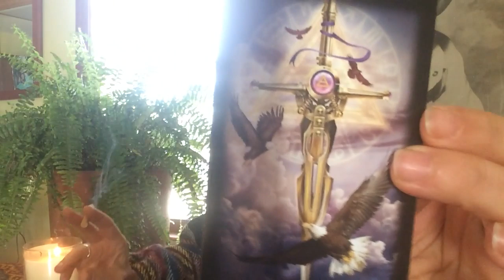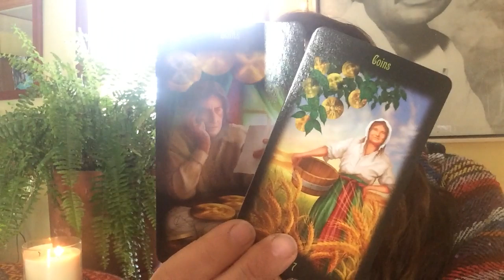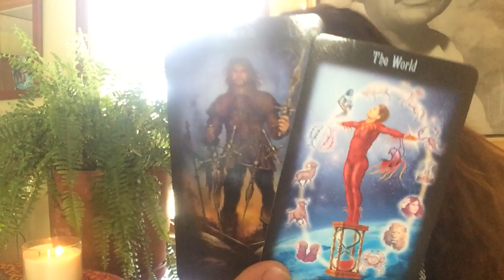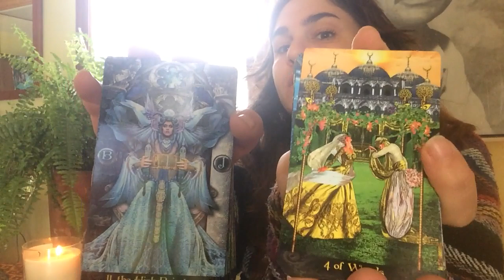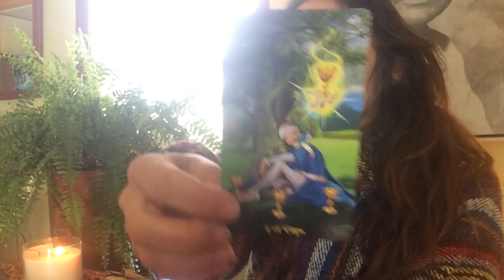VIRGO (Loyal. Dedicated. Hard working!) January 2020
Peace,
Raaji